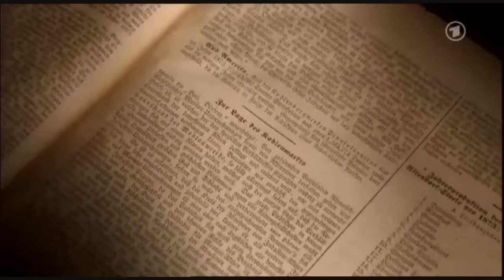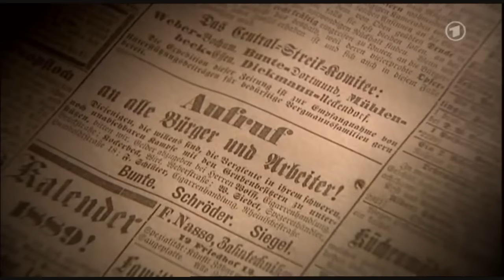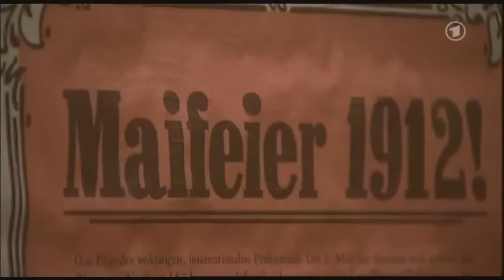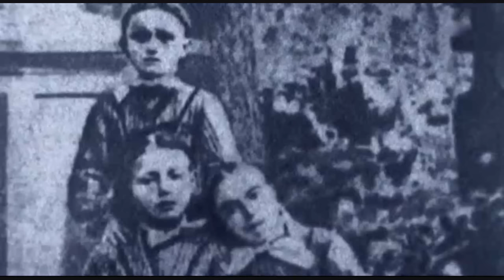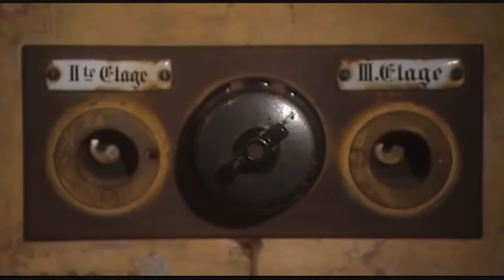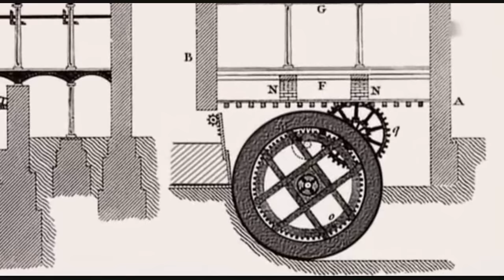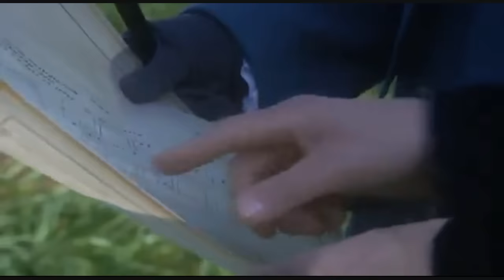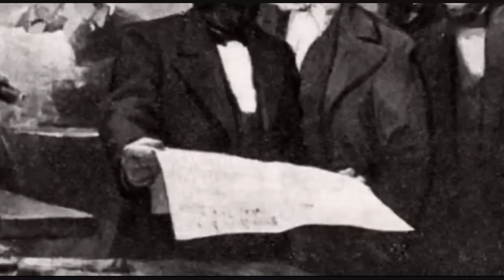Die Stählerne Zeit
Vor gut 160 Jahren befindet sich Deutschland in einem radikalen Wandel, der das Leben der Menschen grundlegend verändert. Die industrielle Revolution macht aus beschaulichen Dörfern bizarre Fabriklandschaften mit qualmenden Schloten und Wohnsiedlungen für das Heer der Arbeiter, die in die wachsenden Städte strömen. Handwerksarbeit wird verdrängt durch Fabrikware, die schneller und billiger produziert werden kann und oft sogar hochwertiger ist als traditionelle Handarbeit.

Die Textilbranche durchlebt diesen Umbruch als erstes, die heimarbeitenden Weber arbeiten verzweifelt und vergeblich gegen die Spinn- und Webmaschinen der riesigen neuen Fabriken nach englischem Vorbild an.

Und die werden oft da errichtet, wo große Armut herrscht und die Menschen froh sind über jeden Verdienst. Für Abertausende von Arbeiterfamilien aber reicht der Lohn für die zermürbende Schufterei in Textilfabriken, in Minen und an Hochöfen anfangs nur knapp zum Überleben. Männer, aber auch Frauen und Kinder stehen oft 14 Stunden am Tag an lärmenden Maschinen, deren unerbittlicher Takt ihr Leben bestimmt. Doch was bleibt ihnen übrig, wenn sie für sich und ihre Familien das Brot verdienen müssen?

Ihre Arbeitskraft ist das Kapital der Industriebarone, die den industriellen Umbruch hierzulande begeistert unterstützen und mit ihrer Initiative und ihrem Geld vorantreiben. Ihre Produkte aus Eisen und Stahl und die Errungenschaften der Technik verändern das Land, die Eisenbahn verlangt eine einheitliche Uhrzeit, die Monumente der ersten Weltausstellungen sind Ausdruck des Fortschrittsglaubens dieser Zeit.

Textilfabrikanten, Stahlbarone und Zechenbesitzer bestimmen zunächst ziemlich ungestört und willkürlich die Regeln von Produktionsablauf, Arbeitszeit und Verdienst und regieren sogar ins Privatleben der von ihnen Abhängigen ein. Fügen müssen und sollen sich die Arbeiter. Doch die werden anfangen, für gerechten Lohn und verträgliche Arbeitsbedingungen zu kämpfen.

Es ist die Basis für eine neue politische Bewegung, und mit Streiks und Protesten demonstrieren die Arbeiter ihr neues Selbstverständnis. Betriebskrankenhäuser, Sozialkassen und Werkswohnungen verbessern ihre Lage, eine neue Freizeitkultur entsteht.

Am Ende ist aus dem zersplitterten Agrarstaat eine der wichtigsten Industrienationen der Welt geworden. Es wurden die Wurzeln für den Wohlstand geschaffen, von dem wir heute noch leben.

Ein unglaublicher Wandel, der bis heute Spuren hinterlassen hat.

Eine dreiteilige Dokumentationsreihe, die die Sorgen und Nöte, die Ängste und Hoffnungen einer Epoche des tiefgreifenden Wandels wieder aufleben lässt. Erzählt werden die Schicksale von sechs Menschen, die Briefe oder Tagebücher hinterlassen haben und deren Leben verbürgt ist.